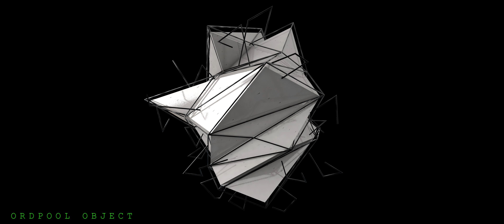Ordpool DIGITAL SHAPE CINEMA 4D | BREAKDOWN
3D Work Done in MAXON CINEMA 4D
Edited in ADOBE PHOTOSHOP CC

BACKGROUND IMAGE taken by JASON CORDOVA
DSLR | Canon 7D

Original MUSIC | Oasis - I'm Outta Time

METOD KULCAR DIGITAL RENDER